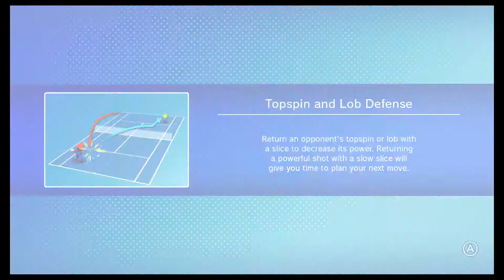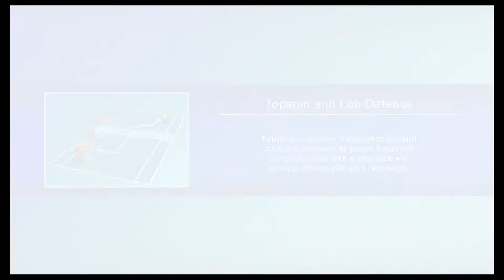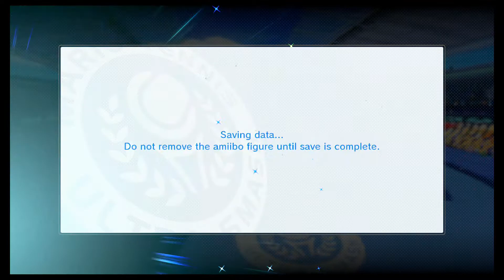Mario Tennis: Ultra Smash Finale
Welcome back to the finale of Mario Tennis Ultra Smash for the Nintendo Wii U console! I wrap this let's play up by finishing Knockout Challenge Amiibo Mode!

Links